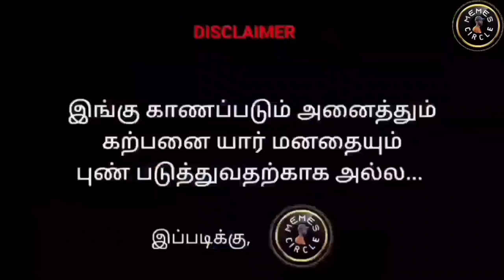Instagram Cringe Couples Troll 😅 ❘ Trending Couples Reels Troll ❘ Cringe Reels Troll